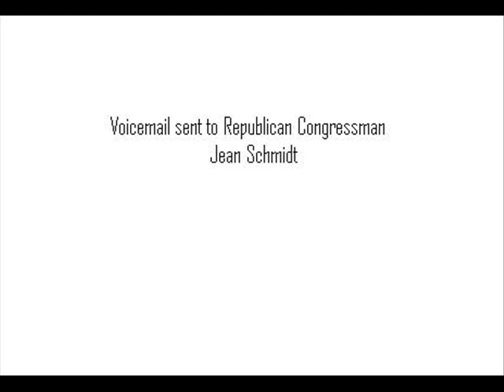Jean Schmidt Threatening Voice Mail (Warning Language)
This is exactly what the elite media and the Democrat leadership is inciting with their racist and violent invective. Need they be reminded that the head of the Republican Party is a black man named Michael Steele? Do they actually believe that if Joe Biden were president and had done the exact same policies that the 62% of the American people who oppose what is going on would be all for it? Of course they don't.

By the way, there were a dozen video's that taped the so called "spitting event" and guess what, it didn't happen as the video clearly shows. Andrew Breitbart has a $10,000 reward for proof that racial epithets and or spitting at people was done at the DC Tea Party. So far no takers.